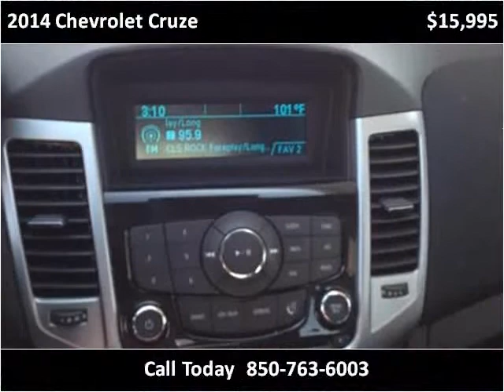2014 Chevrolet Cruze Used Cars Panama City FL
This 2014 Chevrolet Cruze is available from EJ's Auto World.